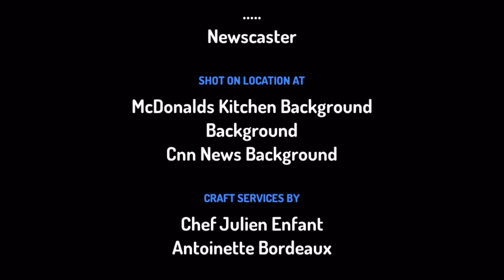Five nights with Mac tonight origins part 2